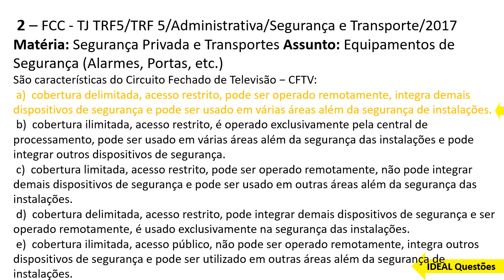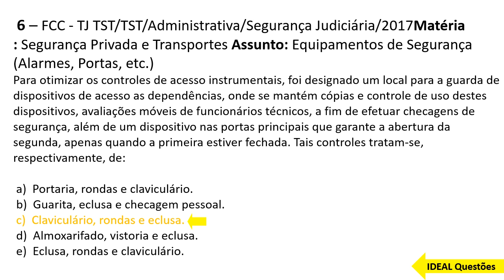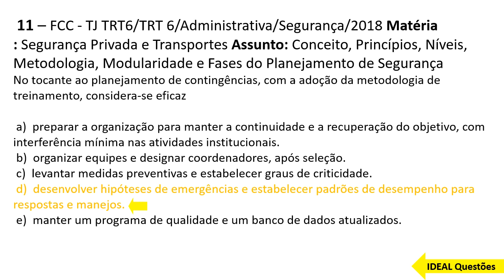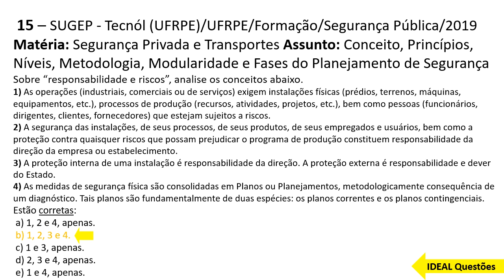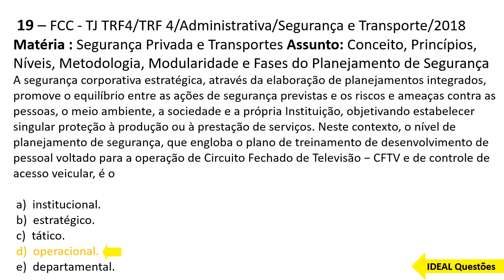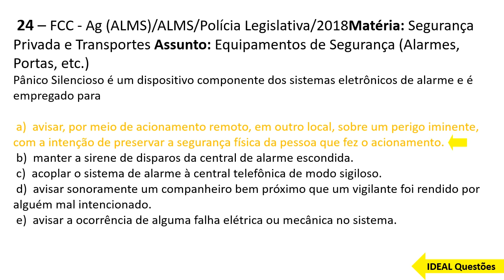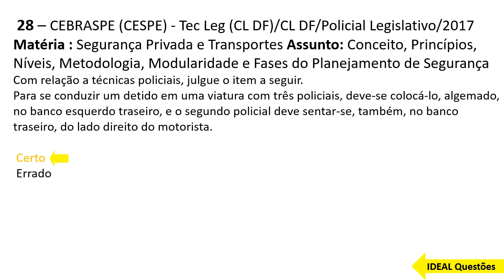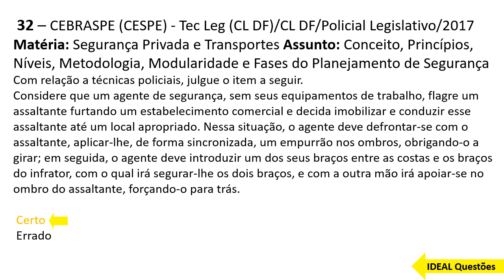QUESTÕES GUARDA PATRIMONIAL DE ABREU E LIMA - (PE) - NOÇÕES DE SEGURANÇA - IDEAL Questões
IDEAL Questões.

Questões De Concurso - GUARDA PATRIMONIAL DE ABREU E LIMA - (PE) - NOÇÕES DE SEGURANÇA ...

CONHECIMENTOS ESPECÍFICOS  ..